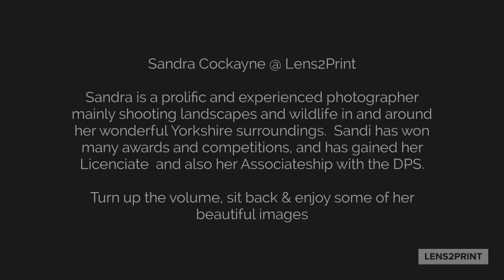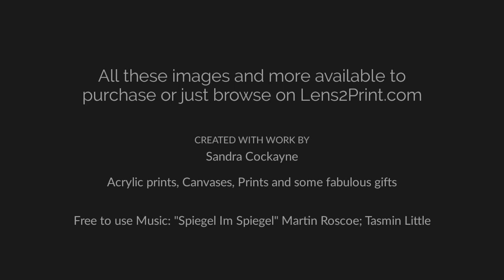Sandra Cockayne @ Lens2Print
Sandra is a prolific and experienced photographer mainly shooting landscapes and wildlife in and around her wonderful Yorkshire surroundings, these images are mostly taken in Swaledale.  Sandi has won many awards and competitions, and has gained her Licenciate  and also her Associateship with the DPS.